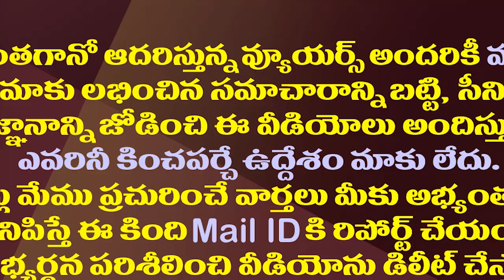లోకేష్ పీఏ వేధింపులు..తెలుగు మహిళ సంచలనం| Telugu Mahila Shocking Allegation On Nara Lokesh PA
Mangalagiri Telugu Mahila Leader Paleti Krishnaveni And Other Leaders Has Made Sensational Allegations On TDP National General Secretary Nara Lokesh PA Samba Siva Rao. The Women Leaders Staged An Agitation At The Mangalagiri Telugu Desam Party Office.